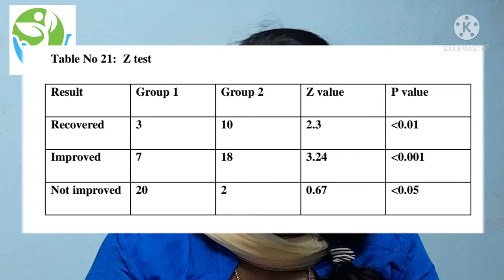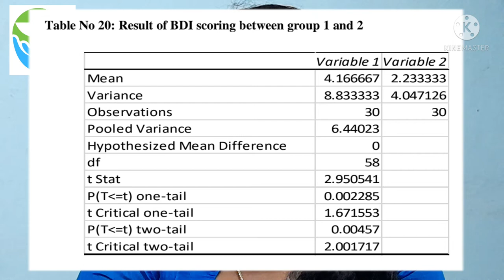Constitutional medicine vs Aesculus hippocastanum in treatment of haemorrhoids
A comparative assessment of the effectiveness of constitutional medicine and Aesculus hippocastanum in the treatment of Haemorrhoids
by Dr Silvia Sunderraj
Guide: Dr. Renuka S Patil
Clg: Govt Homoeopathic Medical College and Hospital, Bengaluru, Karnataka
Post graduation dissertational study
Videography Credits: Dr Mookambika.